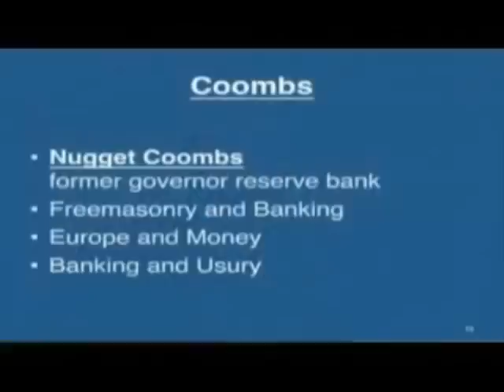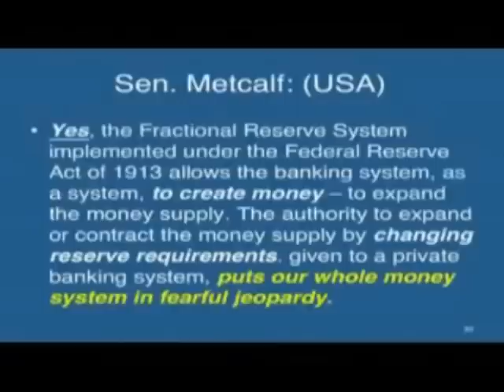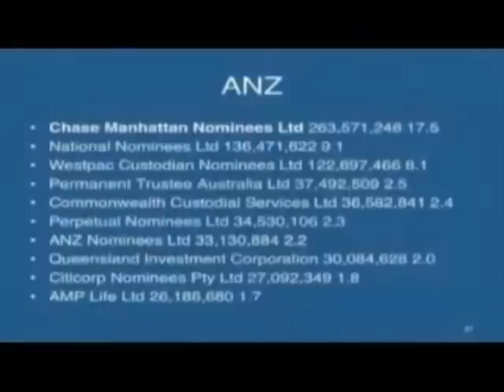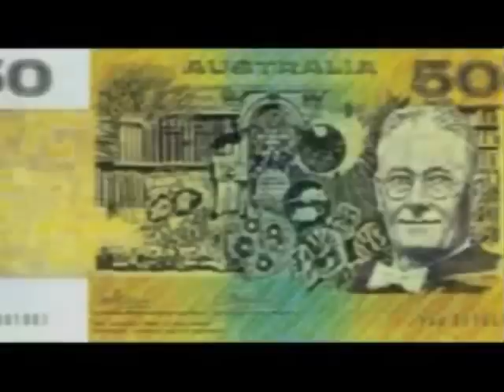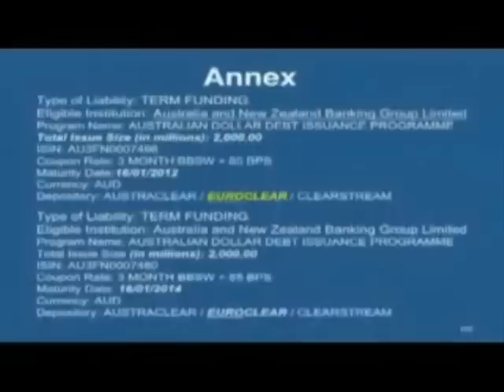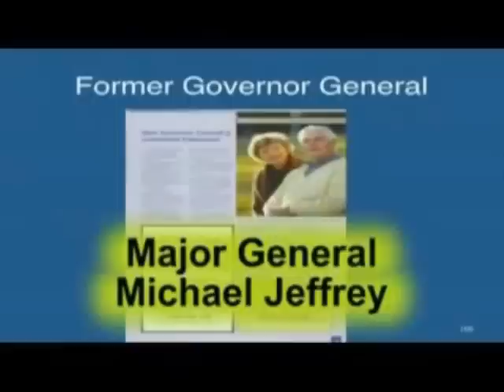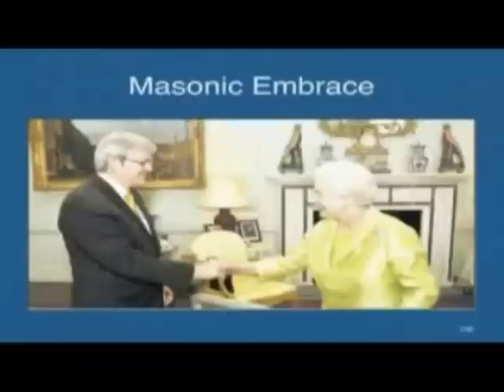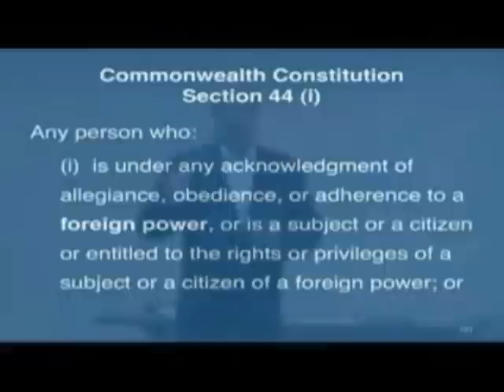Australian Government Acts of Treason 3/4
These Videos explain it all Australia
Bloody wake up before its too late.
Liberal and labor are selling us out.

Julia Gillard  Concealing Treason there for commiting treason.
Here are the Charges.